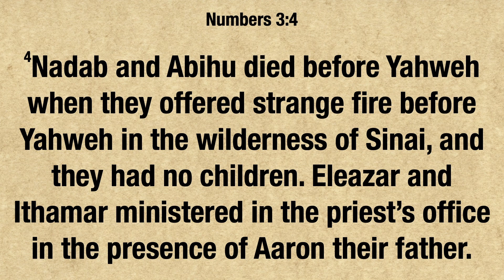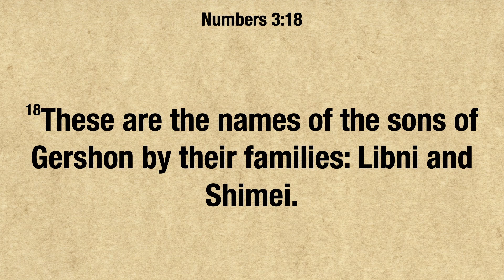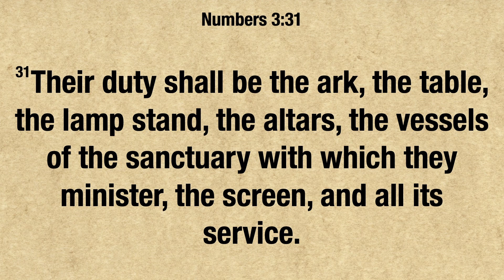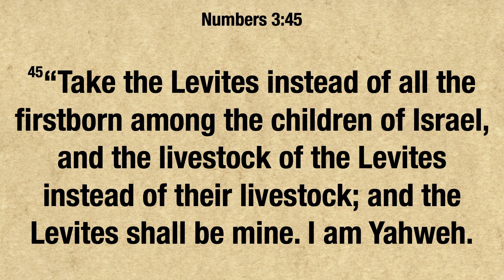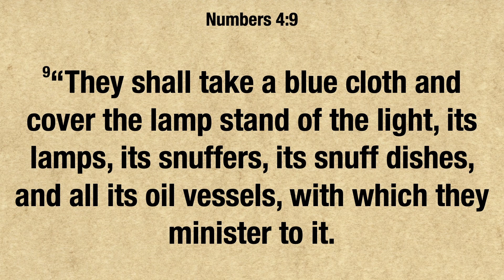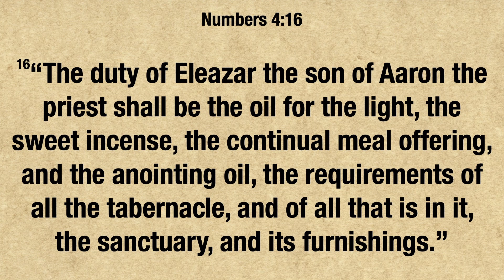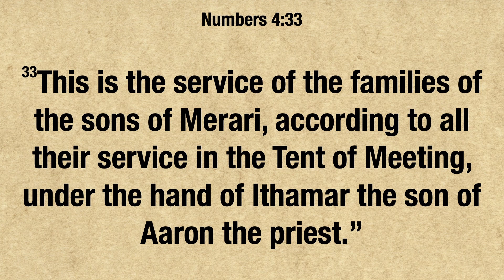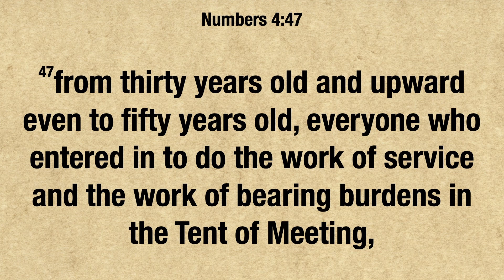February 24: Numbers 3-4